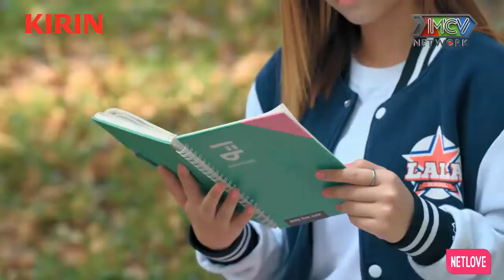Khi Tôi Là IDol | TẬP 13 | Trai Ngoan Không Thể Cưa Đổ Được Hot Gril | MNET FIM